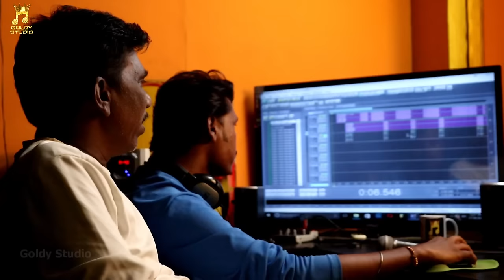Kadhi Yeshil Man Mohana - कधी येशिल मनमोहना | राष्ट्रसंत तुकडोजी महाराज भजन Omprakash Sonone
🔺 सर्वप्रथम माझ्या "डिस्क्रिप्शन" ला भेट दिल्याबद्दल मी तुमचा मनःपूर्वक आभारी आहे .🙏

🔺 तुमच्या सर्वांच्या सपोर्टमुळे आपल्या चॅनल ला 44K+ SUBSCRIBERS पूर्ण झाले आहेत...त्याबद्दल तुम्हा सर्वांचे मनापासून आभार. 🌹🌹🌹

🔹 Song ​आवडल्यास नक्की ​ѕнαяє​ आणि ​ℓιкє​ करा..🙏

🔹 आणि भावांनो बहिणींनो असेच माझ्या वर प्रेम राहू द्या , तुम्हाला नक्कीच नवं नवीन Songs पहायला मिळतील.. 👍

🔹 जर तुम्हाला कोणता αттιтυ∂є , нєαят вяσкєи ,ℓσνєℓу आणि ईतर ∂ιαℓσg / Songs आवडत असतील तर नक्की सुचवा..👍

🔹 धन्यवाद..😊🚩

Kadhi Yeshil Man Mohana...

Singer - Omprakash Sonone
Lyrics - Rashtrasant Tukdoji Maharaj
Flute - Raju Surve
Tabla / Dholak - Yogesh Surve
Chours - Ramchandra Sir / Sachin Kumar
Video - Punam Sonone
Thumbnail - Pawan Sonone
Special Thank's - Vishnu G.

kadhi yeshil manmohana harmonium notation

⦿ FOLOW ME  ⦿

Omprakash Sonone Social Media Links